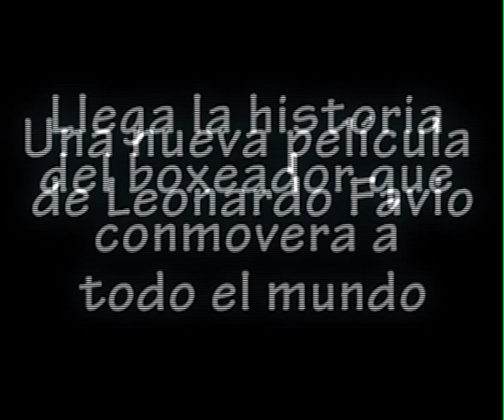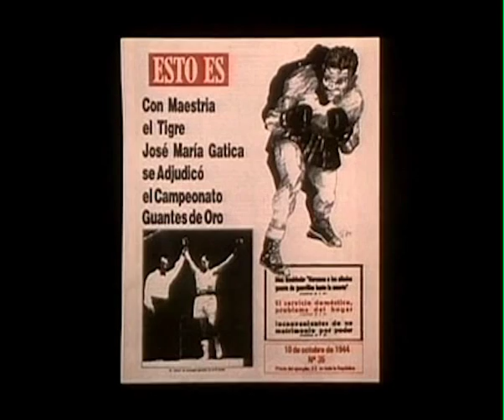Trailer Gatica, el mono